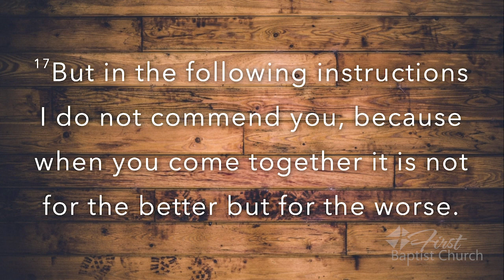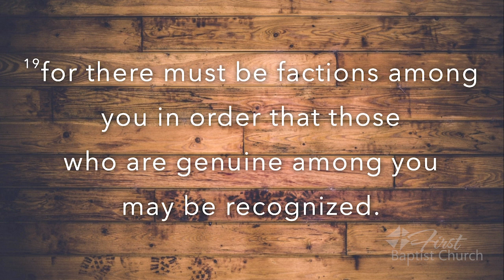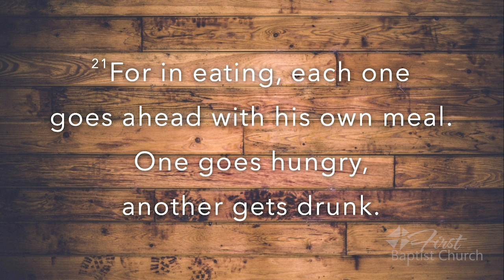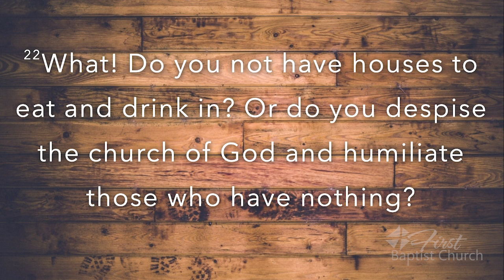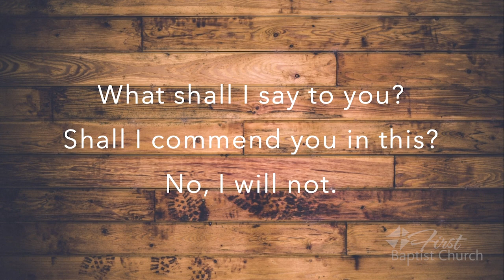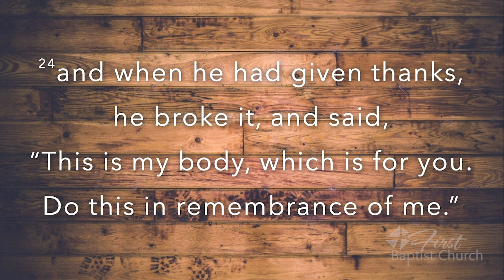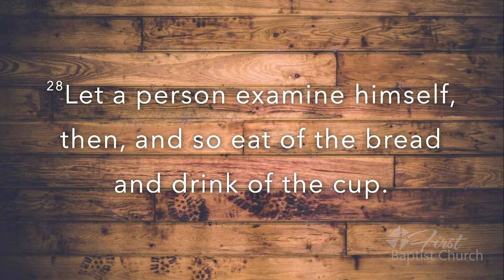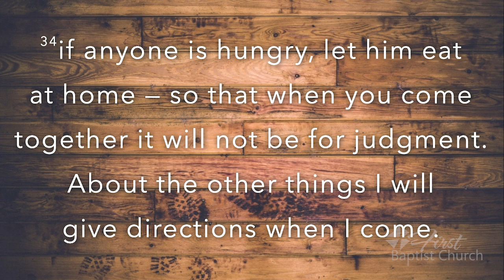FBC 7/28/24 Sermon - "A Church Doing It Wrong"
First Baptist Church London, KY
7/28/24 Sermon - "A Church Doing It Wrong"